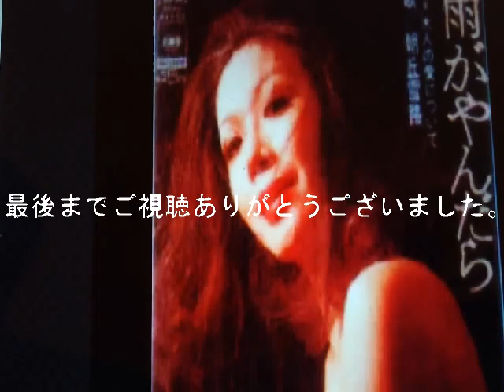朝丘 雪路 雨がやんだら(cover)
いつも、ご試聴 有り難うございます。

1970年リリース

作詞・なかにし 礼

作曲・筒美 京平

第13回日本レコード大賞・作曲受賞曲

週間５位(オリコン)

1971年度年間23位(オリコン)